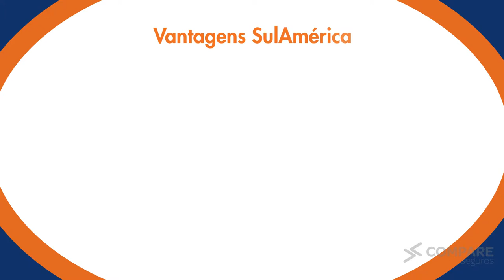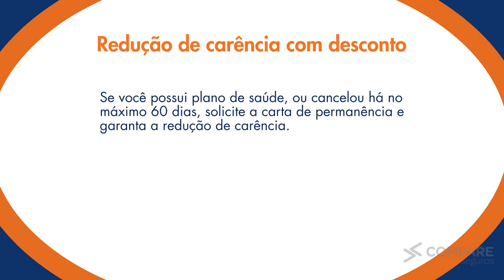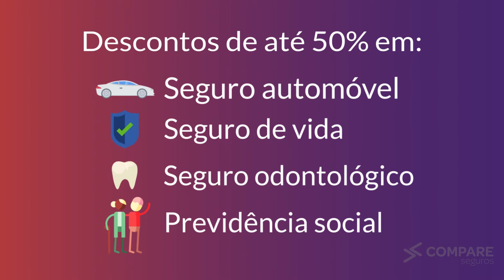Conheça o Plano SulAmérica Prestige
Conheça o plano Empresarial SulAmérica Prestige Saúde, com benefícios, rede credenciada e os melhores preços com descontos de até 50%. Para saber mais acesse o site da Compare Seguros